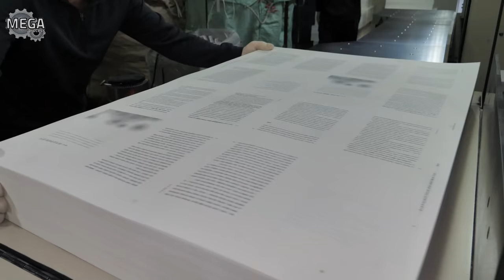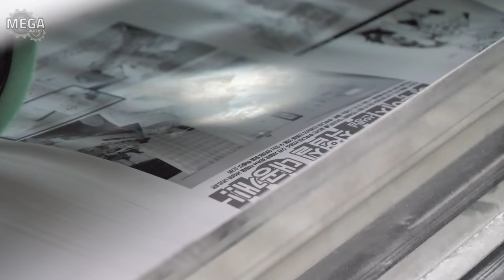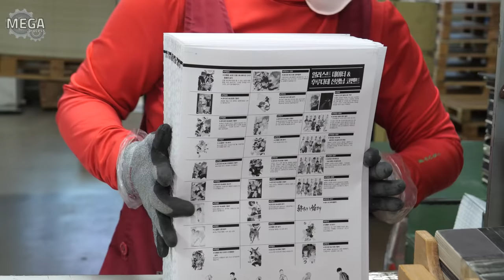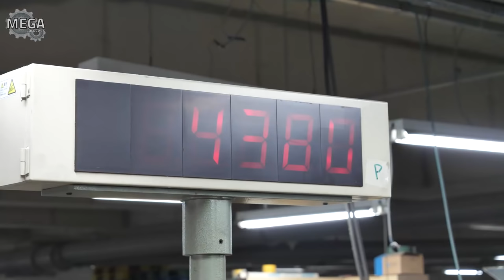Amazing book mass production process. Korean book manufacturing factory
🔎 Information
🗺️ Address : 190, Jaedurumi-gil, Paju-si, Gyeonggi-do